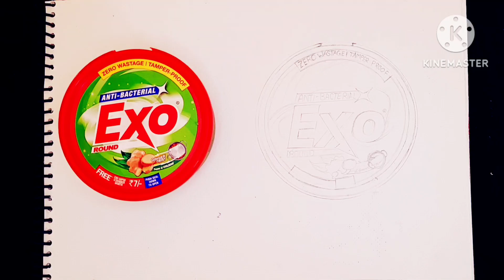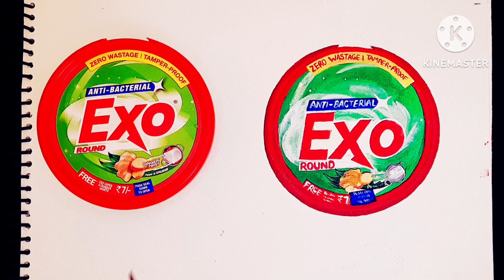How to draw realistic painting /Acrylic Painting Realistic painting challenge 33#tutorial #2024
How to draw realistic painting /Acrylic Painting Realistic painting challenge 33#tutorial #2024 acrylicpainting realistic #2024